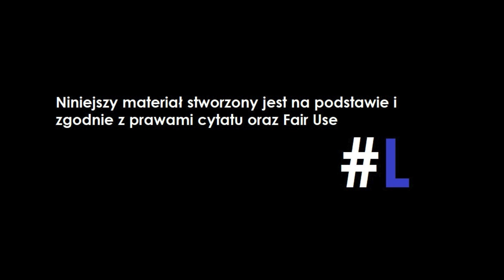Ruski trolle: ANALIZA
Chcesz wspomóc kanał?

Źródło: własne